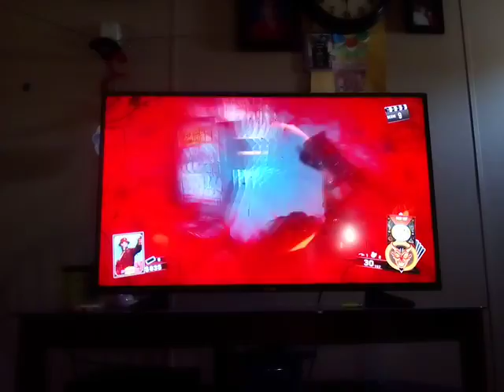AlexcALL OF DUTY zombles